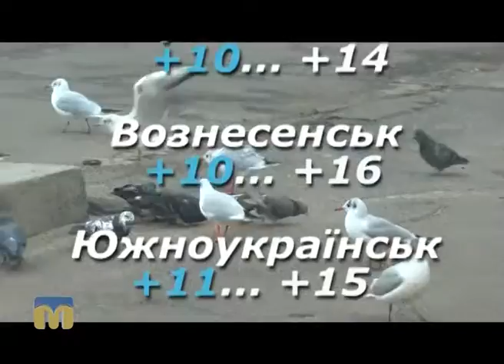Народні прикмети, прогноз погоди на 5 жовтня 2016 року